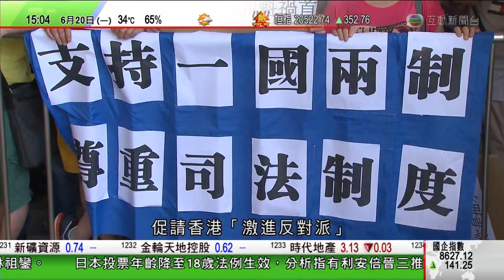張文采：含淨掌觀・意識形態 for 店長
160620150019 張文采：含淨掌觀・意識形態 for 店長